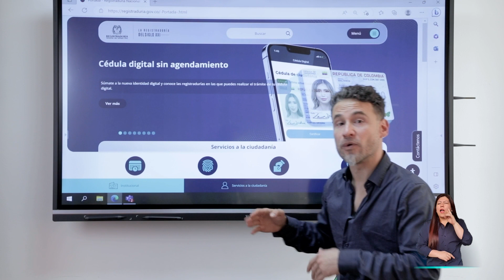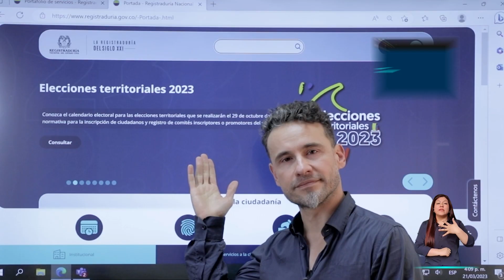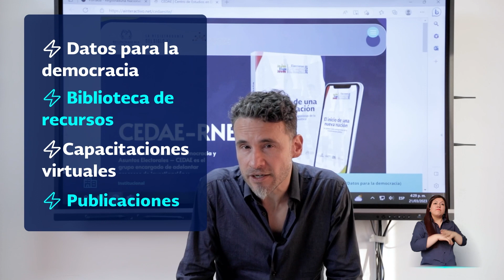¡La Regis tiene nueva página web! ¿Quieres saber cómo usarla? ¡Te tenemos la respuesta!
¡Nuestra página web se renovó!

Quisimos mejorar tu experiencia y hacer más fácil el acceso a la información que necesitas. Ahora cuando navegues en nuestra nueva página web encontrarás tres grandes secciones:

1. Institucional: allí podrás consultar toda la información relacionada con nuestra entidad.

2. Servicios a la ciudadanía: en esta sección encontrarás información detallada de todos y cada uno de los trámites que la Registraduría Nacional del Estado Civil le brinda a la ciudadanía.

3. CEDAE: te permitirá acceder a datos sobre estudios en democracia, asuntos electorales, participación ciudadana, entre mucha otra información y recursos.

¡Ingresa, navega y disfruta de todos los beneficios que nuestra nueva página web tiene para ti!

Y recuerda que… ¡Ahora necesitas menos clics para estar más conectado!